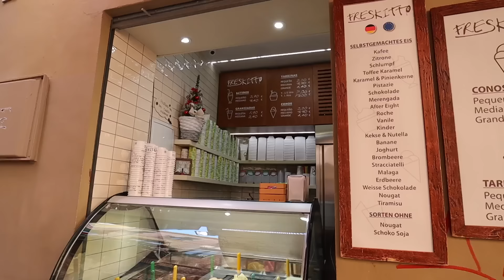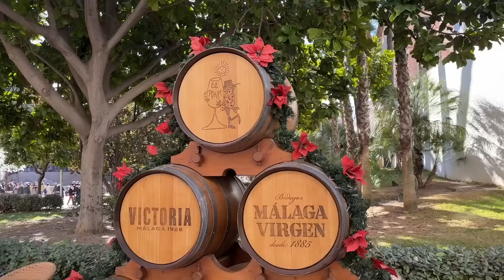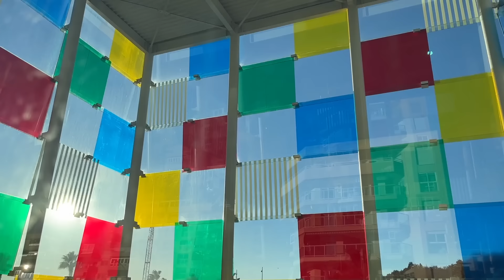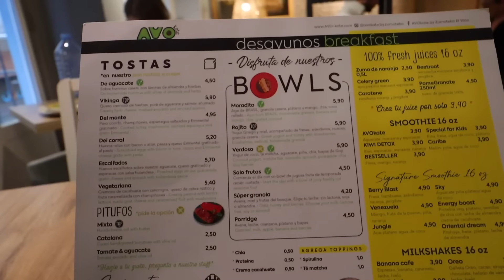MALAGA TRAVEL VLOG | Indian Girl Traveling Solo in Spain! 🇪🇸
Did a solo trip to Spain a while bag and started with the beautiful and vibrant city of Malaga in the south of Spain in Andalusia. I spent three days in Malaga in the month of December and during my time there, I visited the Malaga Cathedral, the Alcazaba, ate a lot of good food, saw lots of light shows, went to Malagueta beach, the pier, and a lot more! Had such a memorable time in Malaga and hope I get to visit the south of Spain again someday!

Where I stayed in Malaga (not that great to be honest, I couldn't find anything else that weekend)

Time stamps:
00:00 Hello from Malaga
00:38 First evening in Malaga
1:42 A little bit about Malaga
2:42 Breakfast and my plan for the day
4:25 Picasso Museum
5:34 Malaga Cathedral
7:09 Alcazaba
9:19 My extremely unplanned trip
10:08 Evenings in Malaga
11:09 Day 2 in Malaga
11:50 Brunch at El Pimpi
13:12 Roman Theater
14:16 Walking to Malaga pier
14:50 Malagueta Beach
16:08  Beautiful Sunset in Malaga
16:22 Trying some street food
17:16 Last morning in Malaga
18:58 In the next vlog

Video about: MALAGA TRAVEL VLOG | Indian Girl Traveling Solo in Spain! 🇪🇸